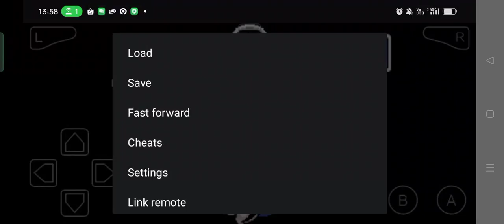The Easiest Boss Stage In WarioWare: Twisted!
Boing! is the easiest boss stage in WarioWare Twisted! because there are no lives and it is a WarioWatch microgame, All you need to do is to tilt the game left and right faster and bigger